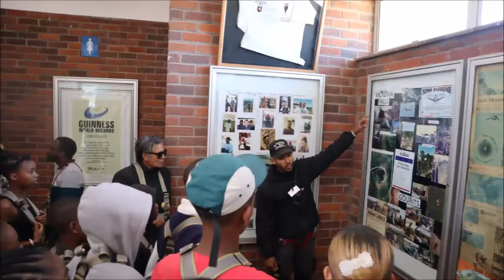Skywalk hosts Clarkson Primary School